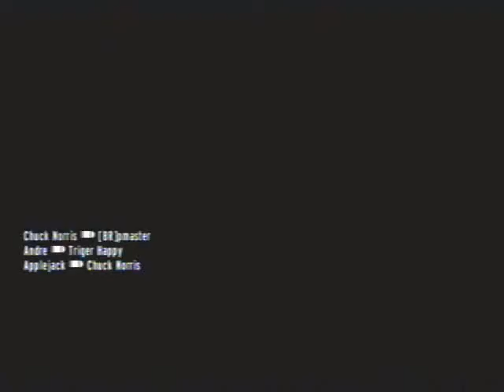Goldeneye 007 Wii Hero Mod online Gameplay.